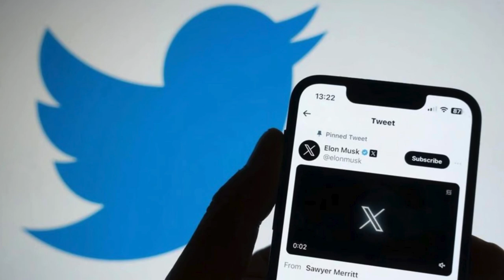Соцмережа X Ілона Маска може збанкрутувати у 2024 році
USDT: TSJfcHW5UBth2qsR6jYUeGsxJDYYL16YCL

Bitcoin
BTC: 1PYFjXGCBvzyjpbuPRiy1P7DwndWNcTKfG